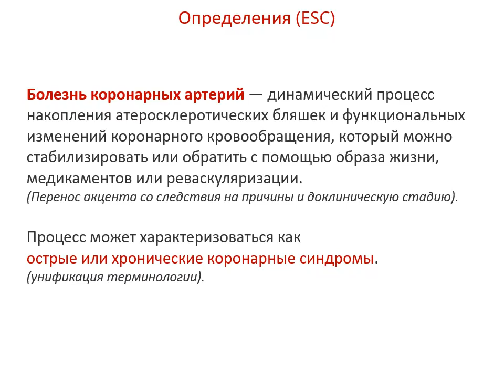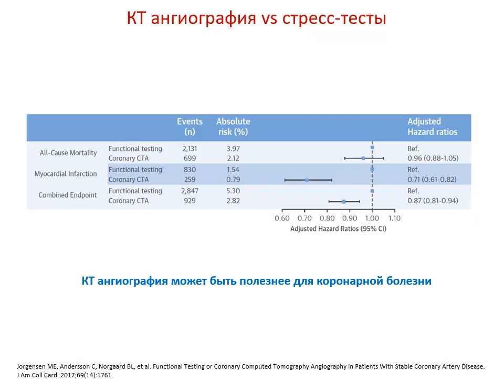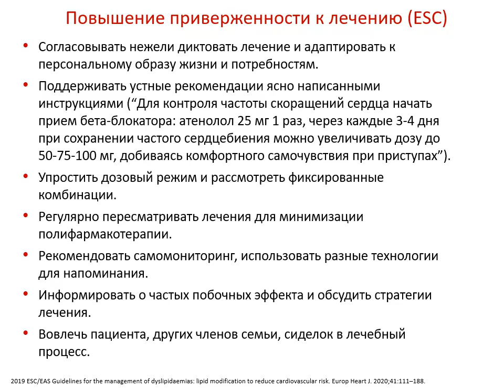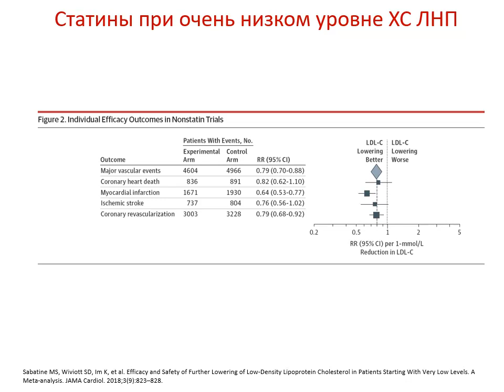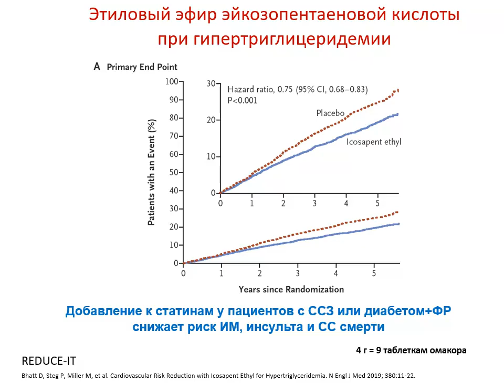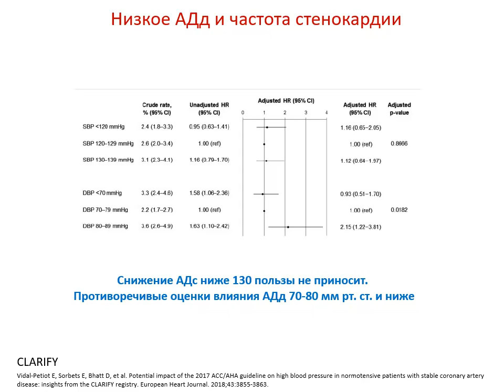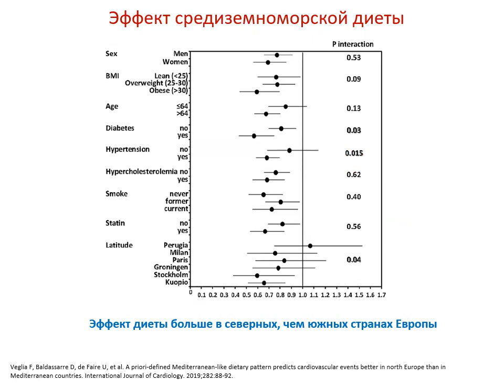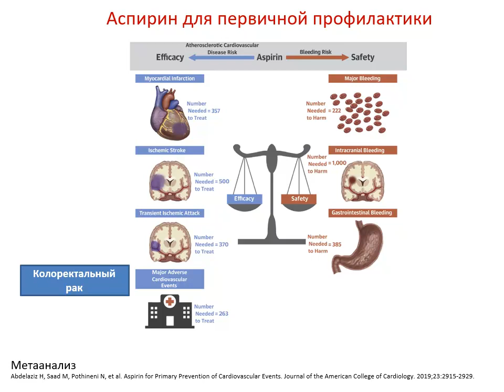Белялов Ф.И. Коронарная болезнь сердца. 2020.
Курс повышения квалификации. Диагностика и лечение коронарной болезни сердца, особенности у стариков.